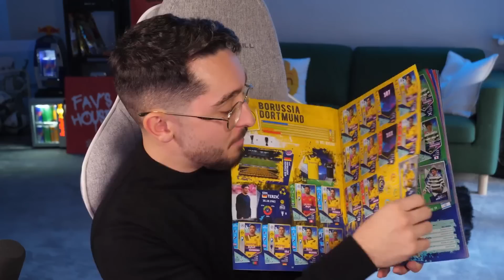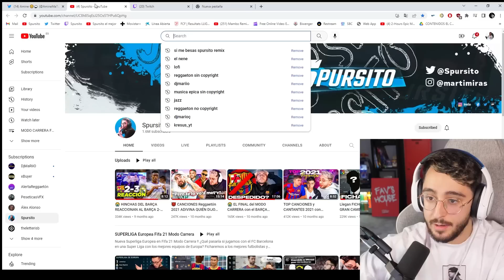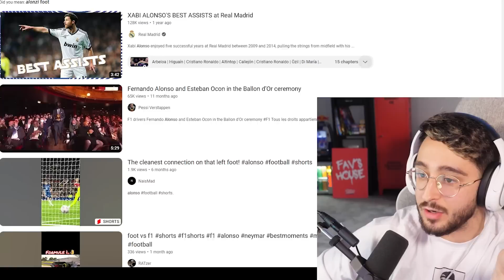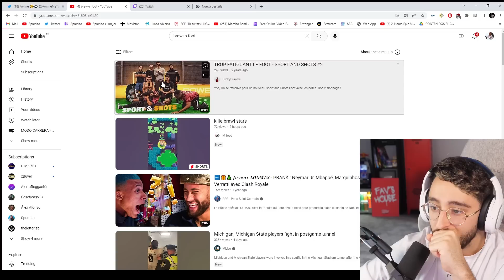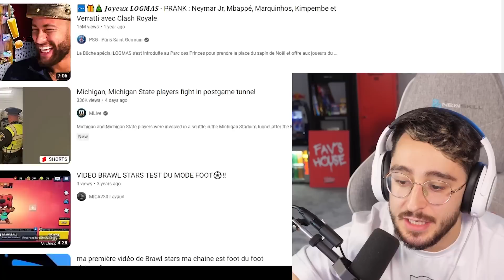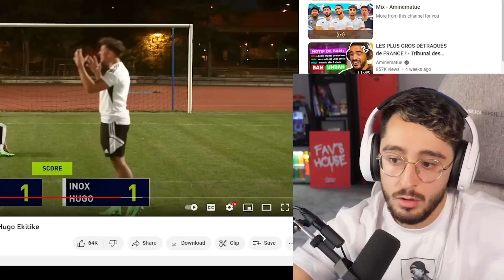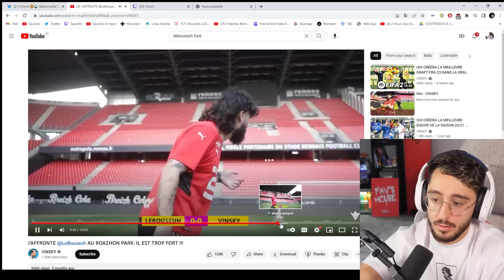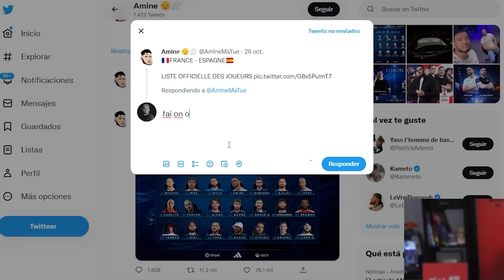🥵 La SELECCIÓN FRANCESA de Streamers… la Analizamos ⚽️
MI EDITOR!

MI DISEÑADOR!